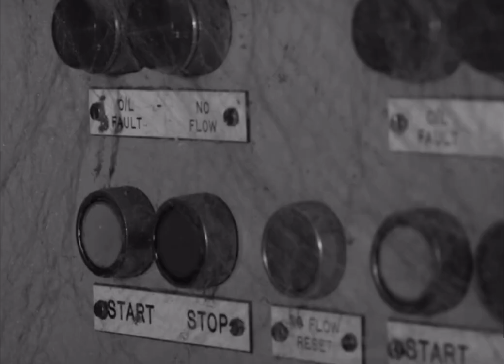MEET THE *E***U* ******** (my verse of meet the grahams) lyrics in desc too!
*i wrote this myself

The ones with the shortest heights always have the loudest voices
When that bitch step inside the room none of us have any choice but
To listen to all her yapping and screaming polluted noises
Thats why when you not here,all we do is nothing but rejoice
Fortunately for you, your job is your religion
So there aint no day offs for neither you or your students
Are you religious to your job or just religious to the paycheck
To make sure your unwanted kids could live, oops shouldnt have said that
We know youre a sex offender but for once try some safe sex
When you rejoice the Lord’s name you fucking look like a saint
But when the class begins your makeup be all starting to faint
You go to work with wool clothing but i aint no fool
I could see through the false prophets without using a tool
Your filthy mind and mouth are much comparable to sewers
Strip all your clothes and show us the ravening wolf you are
I take 3000 steps a day and i measure it precise
If youre measured with a pedometer it’d only take you thirteen
From one class to another with all the dicks that youve seen
Im not a rapper but i rap these lyrics pretty keen
Youre a teacher and you wrap those kids pretty clean
Its not a secret to the public that the public hates you
Students dont fear you only fear to kill you
If only it werent a sin we would all compete to kill you
Motherfucker

No plans of getting married despite already being thirty
The children that were terminated must add up to thirty
Maybe nobody wants to marry you cause youre too flirty
When nobodys watching you put your hands on your colleague’s body
Or after class finished you start fingering yourself
The bell rings you go start fishing for more white cells
You calculate the mass of mixtures but also masturbate to pictures
Self centered you dont worry bout nobody bout yourself
The earth revolves around the sun not the other way around
But you dont even keep your sons around their spread across the earth
Nowhere to be found not by you atleast
Some stranger with a heart’s gonna pick em up from the streets
How could you sleep at night knowing you contribute to abortion
How could you sleep at night knowing you partial hearted to your students
How could you sleep at night knowing you lied to the public, yourself and to God
How could you sleep at night after you fucked your students, your colleague, your friends, your best friends, your brother, pussy so loose its often used by her father

Youre a culprit you act holy when you step up to the pulpit
Right afterwards you open your holes and do that good shit
Wearing a mask to act fool but bitch we arent stupid
We wear a mask to avoid the virus why the fuck you wearing one?
Youre the virus youre a sickness to your daughters and your sons
Where your manners ran to? Has it gone MIA?
Bring the heat like Tyler Herro MIA mi
Shows over dance queen mamma MIA
This the credit scene of your life dear, MIA-
-N i will always love you
Not being cynical cause i am not like you
Sending prayers to the heavens but sarcasm to your own kind
Please consider to read the bible another million times

The ones with the shortest heights always – uh you get the idea
Spray some repellent on your body to prevent malaria
That bug near invisible so little cant see em
Did your mother went through caesar surgery to get you out?
You been a problematic bitch ever since you were still a fetus
Whats your shoe number i wonder since you have dwarf feet uhh
Short as fuck so short that youre still shorter than dora
Youre nowhere near like dora but close enough to boots
We dont adore you instead we hope to step on you with our boots
A teacher not a judge supposedly you know your roots
But let me ask you is your job teaching or judging
Seems like your better at judging get the fuck out my school
The lesson that you teach supposed to be the easiest out the bunch
Since you tookover you madeit look like physics or sumn
We couldnt understand your teaching sorry we couldnt understand the teachings of an imbecile with an iq of 40
40 iq dumb 40 centimeters short 40 thousand people wanna take your soul
Passing the buck you hide yourself when asked to take the blame
You good at hiding stuff as good as the way your husband hid you
Who wouldnt be ashamed having a wife as short as ants at an old age
Working nine to five for a bare minimum wage
No shame despite dirt scattered across your fucking name
Would prolly suck a dick